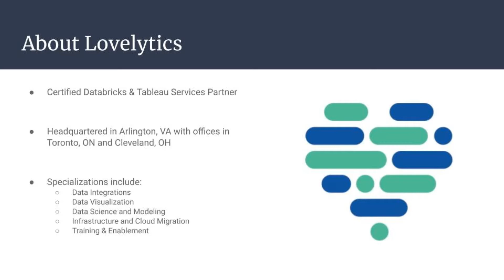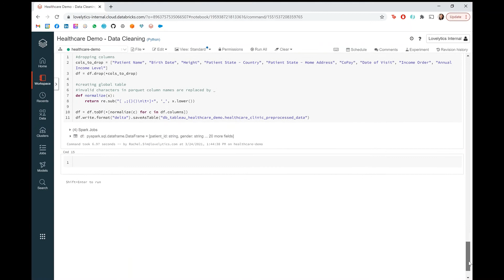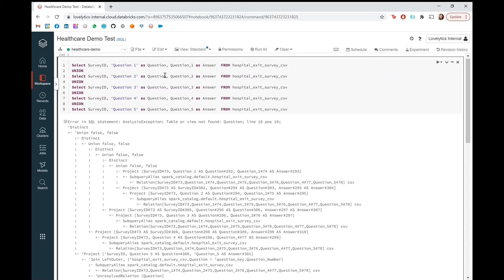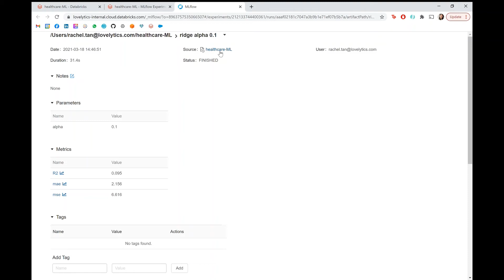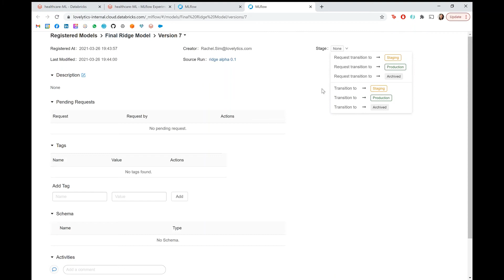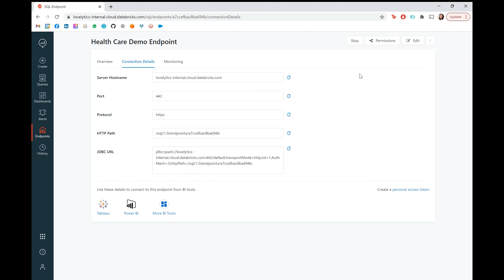Tableau on the Databricks Lakehouse : Presented by Lovelytics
Have you ever wanted to simplify your data science and analytics process? Do you need to find a better way to enable both your technical and non-technical users?

See how the @lovelytics8302 team uses @Databricks and @Tableau to enable organizations with analytics on the Lakehouse.

In this 5 minute demo, learn how organizations are utilizing Databricks and Tableau to store, transform, model, and integrate data for machine learning and visualization.